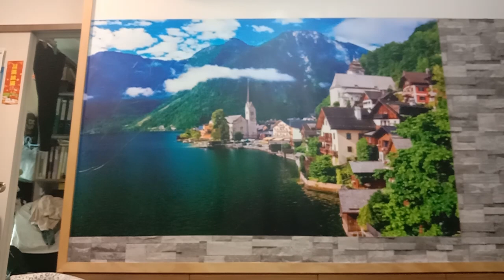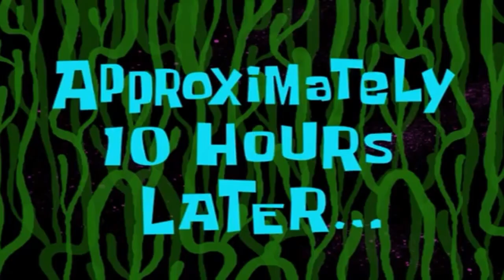S.3 Physics project Thermal mug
Classical music: Gioachino Rossini - William Tell Overture: Part 3  Ranz des vaches or "Call to the Cows"